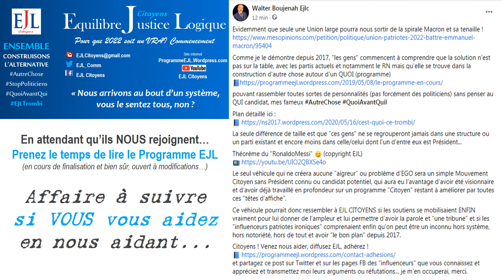Trombinoscope EJL Citoyens - Octobre 2020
C'est quoi ce trombi ?

Ce n’est qu’une sélection subjective de la galaxie des personnalités à 75% hors politiciens qui pourraient « adhérer » à la ligne politique générale EJL CITOYENS et être utiles pour la diffusion, l’amélioration, la finalisation (du programme), l’incarnation (future) d’un Mouvement Citoyen qui pourrait accueillir ces têtes d’affiche sans créer de tensions ou exacerber leurs EGOS, car sans Président potentiel « candidat »…

Nous avons compris depuis longtemps que Macron avait pris le Pouvoir avec sa petite équipe, par un « casse du siècle » rendu possible par les aides de toutes sortes de sa tenaille composée de la Justice (PNF + HATVP), les Médias (90% détenus par ses soutiens également donateurs pour sa campagne) et la Finance ou plutôt, le capitalisme de connivence, au sens large.

En 3 ans, nous avons aussi pu constater son indignité, son arrogance, sa déconnexion et méconnaissance totale des Français, son mépris de notre Histoire, sa propension à insulter notre pays dès qu’il est à l’étranger, ses mensonges et promesses de campagnes non tenues, son attitude de petit dictateur avec les uns (répression des Gilets Jaunes LBD40, violences policières sur consignes, BAC déguisées en black bloc…) et en petit toutou face aux vrais délinquants et autres racailles de cités, souvent islamisées d’ailleurs (peur d’un soulèvement des banlieues mixée avec du clientélisme islamophile de 2ème tour) et la crise du coronavirus nous démontre encore une fois, son incompétence, mais aussi sa participation à un plan plus large...

En résumé, il est à la fois légitime, selon les règles de nos Institutions et illégitime aux yeux de la majorité des Français et à la fois manipulateur froid et… paumé… Il est donc vital, pour notre Nation, que ni lui, ni une autre « créature » de son style pour la même ligne politique, ne soit réélu ou élue en 2022…

Qu’avons-nous donc « en stock » pour battre sa tenaille et casser la spirale idéologique socialo progressiste, européiste et globaliste qui détruit peu à peu, non seulement notre Nation mais aussi nos services publics, le régalien et notre souveraineté ?

Macron a réussi en 2017 son big bang qui a fait exploser les partis historiques dits « de gouvernements » (et en un sens, ce n’est pas plus mal tant la Vème République était déjà en bout de course…) mais pour faire finalement, encore pire qu’eux depuis 1981…

Restent donc, le Rassemblement National et France Insoumise. Ne parlons même pas de Mélenchon qui ferait encore pire que Macron et accélérerait la destruction en y ajoutant l’islamo gauchisme et attardons nous sur Marine Le Pen…

Tous les analystes sérieux savent que ce serait l’adversaire rêvé (et prévu) pour Macron et qu’elle n’a aucune chance de victoire tout en étant le 1er parti de France (de 1er tour). La diabolisation est injuste mais trop forte et encore efficace et Marine Le Pen n’a pas le charisme et le capital sympathie capables d’inverser la donne… sans parler du programme du RN qui ne changerait absolument rien à la Vème République et qui ne pourrait, de toutes façons, pas gouverner selon les règles actuelles des Législatives. Donc, concrètement, il n’y a RIEN et ça explique aussi l’arrogance du Gouvernement et « du système »… Ils se savent « en sécurité »…

L’union des Droites rêvée par la majorité des électeurs depuis longtemps, ne se fera jamais et si, avant, le blocage ne venait que des Républicains, aujourd’hui, avec l’inversion du rapport de force, il  vient aussi du RN. Affaire classée.

Donc, puisque nous, Citoyens, ne pouvons plus compter sur une classe politique ou un parti solide rassembleur et qui aurait des chances…

Pourquoi ne pas imaginer une ALLIANCE sur la base d’un programme novateur, conservateur moderne, rassembleur et qui serait amélioré, renforcé, diffusé par une équipe de France de compétences médiatiques patriotes et conscients que l’heure des analyses est révolue et qu’il devient urgent de « s’investir » vraiment ? Idée folle à la base, je vous le concède, mais c’est pourtant ce que prône un micro Mouvement Citoyens depuis fin 2017 sur la base de postulats qui se sont tous confirmés, depuis…

N’est-il pas plus fou, au fond, d’attendre une victoire du RN ou l’apparition d’un Messie ?